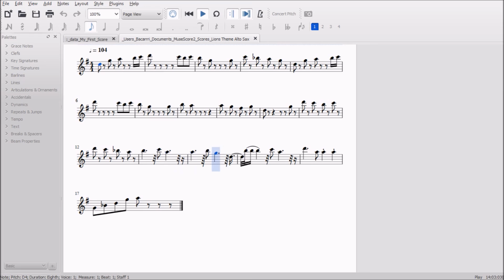Lion's Theme Steven Universe Alto Sax Sheet Music Download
Lion's theme song from Steven Universe Alto Saxophone Sheet music. This music is from Steven Universe and I love this song so much. I want to thank Wohltat to help inspire me to make this.